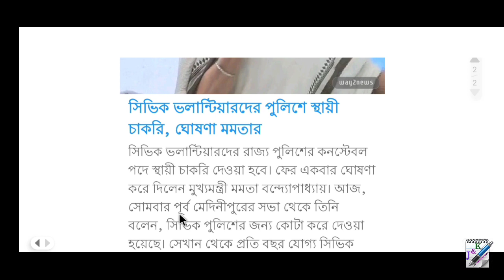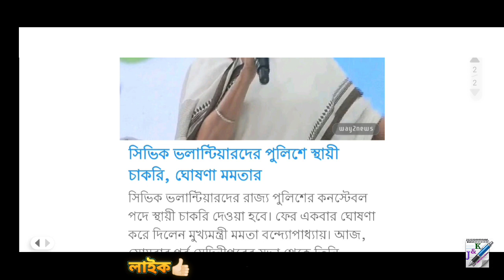সিভিক ভলেন্টিয়ারদের পুলিশের স্থায়ী চাকরি - ঘোষণা মমতার || Civic Volunteer new update 2023